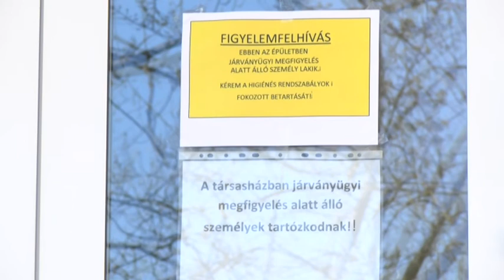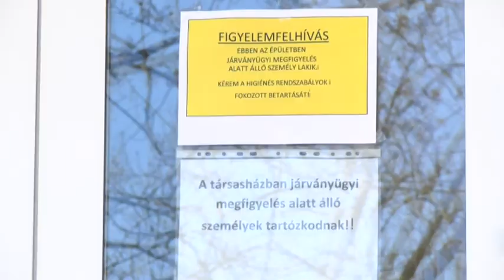Sokan szegték meg a szabályokat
Újabb magyar állampolgároknál mutatták ki a koronavírust, ezzel 2583 főre nőtt a hazánkban beazonosított fertőzöttek száma. Elhunyt újabb 8 idős krónikus beteg, 498-an viszont gyógyultan távoztak a kórházból. A betegek számának növekedése miatt a kórházak országszerte növelik a szabad ágyak számát, ezzel felkészülve a tömeges megbetegedések időszakára.